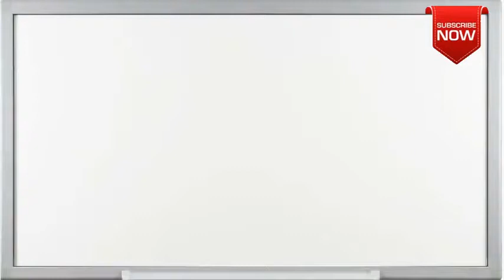What is the full form of FISCO?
This page is all about abbreviation, acronym and meaning of the given term FISCO.
Not able to find full form or full meaning of FISCO May be you are looking for other term similar to FISCO.